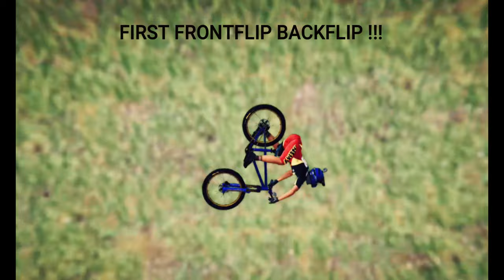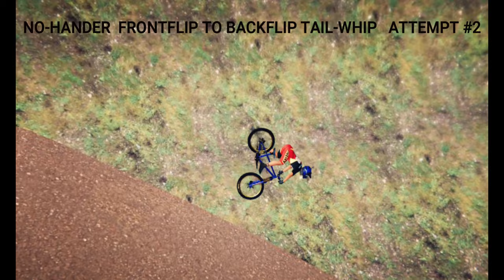Descenders - New Trick Combos! Front Flip 2 Back Flip! With LethalLyrics162 (Team ENEMY) Xbox One